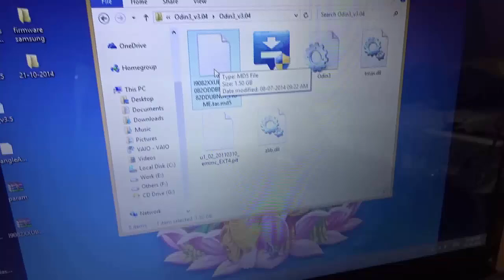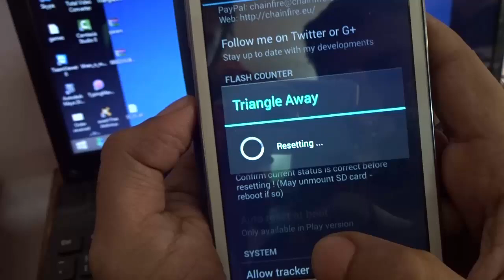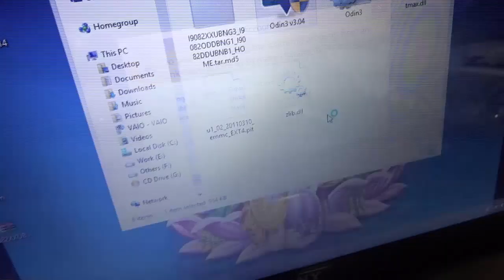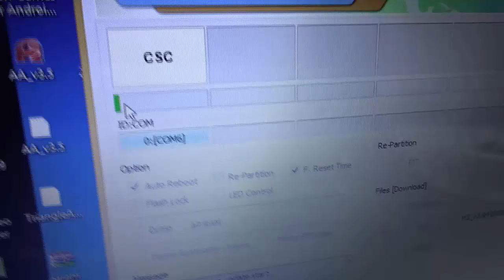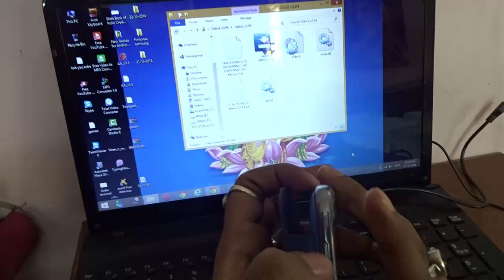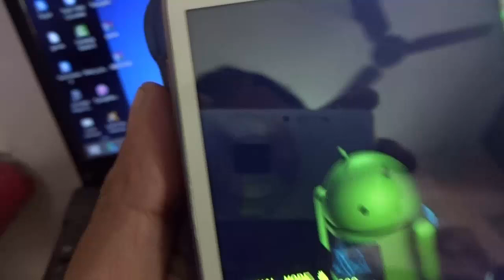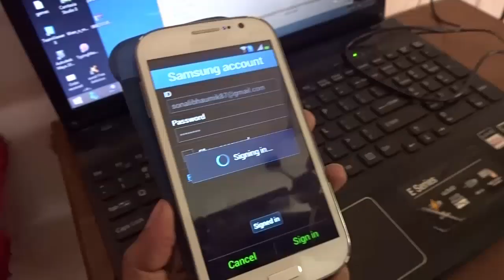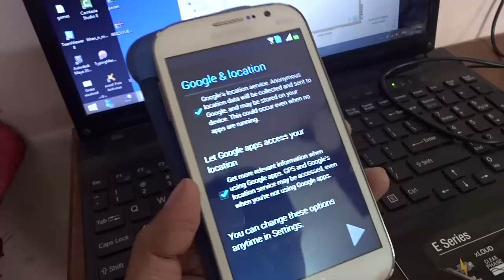How To: Unroot Samsung Galaxy Grand Duos with original Firmware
This is my video tutorial on how to unroot the Samsung Galaxy Grand (I9082).

For the firmware of your Samsung galaxy device go to the link below and select your device model number and country and download that file.

This method is safe and you will be able to avail warranty if you need to once you are done with this procedure.

With this method your binary/flash counter returns to zero and the firmware says official instead of custom/modified.

Downloads